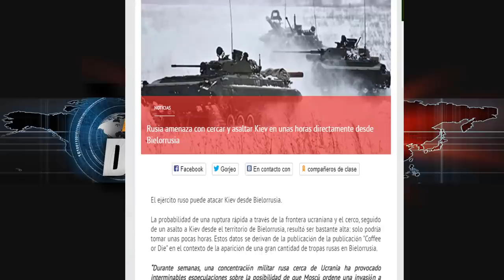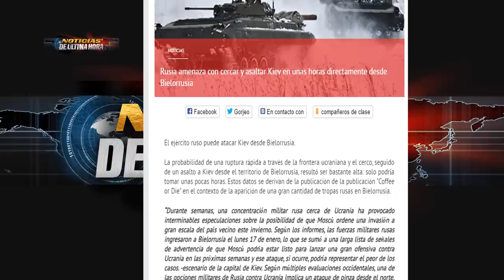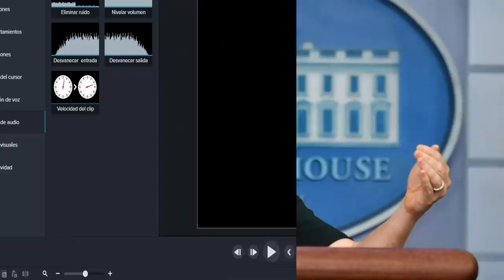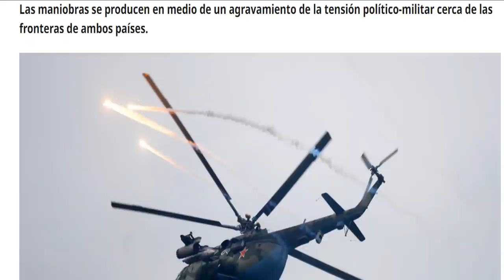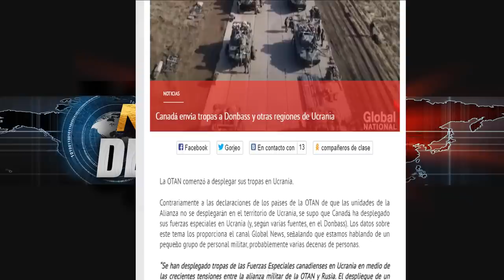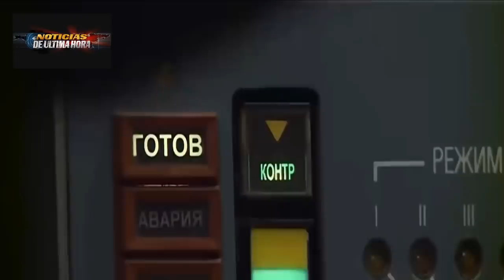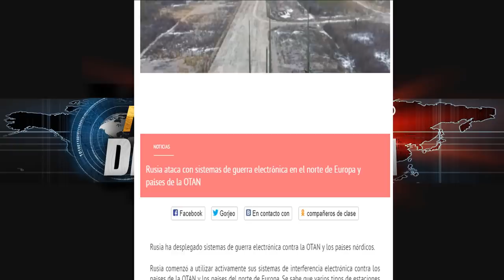ALEMANIA AMENAZ4 RUSIA TROPAS RUSAS LISTAS CRIMEA RUSIA ADVIERTE NOTICIAS EEUU 20 ENERO DE 2022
NOTICIAS EEUU ÚLTIMA HORA HOY 20 DE ENERO DE 2022 Noticias en vivo para hoy noticias de última hora Noticias internacionales hoy 20 de ENERO 2022.
Alemania le advierte a Rusia sobre las graves consecuencias de una inv4sión a Ucrania.
Rusia dice que no puede esperar una eternidad respuestas sobre las garantías de seguridad por parte de EE.UU. y la OTAN .
EEUU dice que Rusia y bielorusia podrían generar un ataqu3 a Ucrania .
Medios rusos hablan que las tropas de Rusia están listas en Crimea para defender a los ciudadanos rusos en el Donbass.
OTAN Ahora quiere formar conflicto en el espacio.